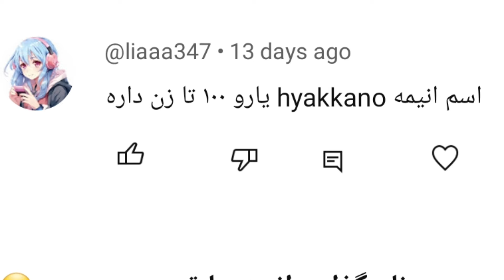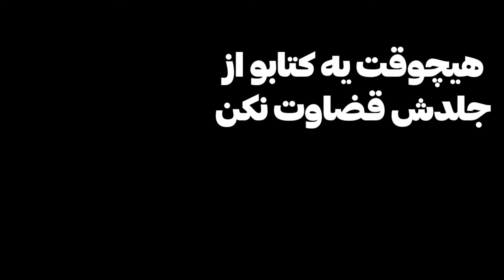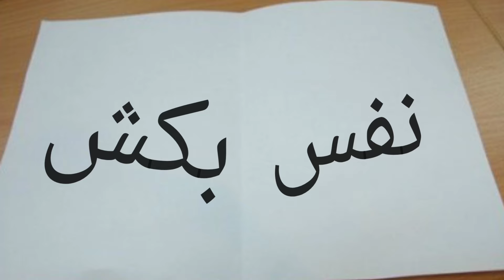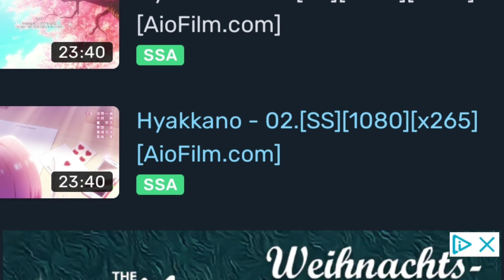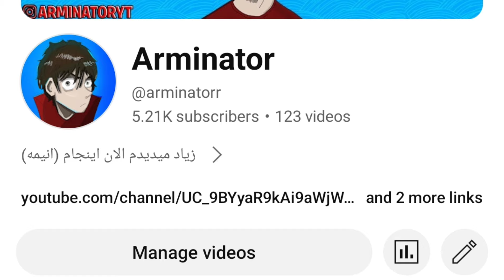صد تا دوست دختر که واقعا واقعا واقعا دوست دارن ...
واااای این چه انیمه کثافتی بود
بدترین انیمه ای که تاحالا دیدم بدون شک
واقعا اپیزود دوم این انیمه اذیت کرد واقعا اذیت کرد چرا اینطوری بود
سری انیمه های چرت و پرت هنوزم ادامه داره اما فعلا این چرت و پرت ترینشون بوده
اسم انیمه : 100 girlfriend who really really really really like you

😍 سلام دوستان خوش اومدید به چنل من امیدوارم از ویدو ها خوشتون بیاد